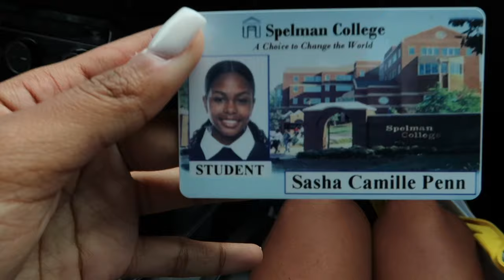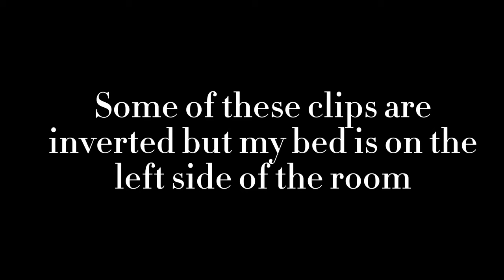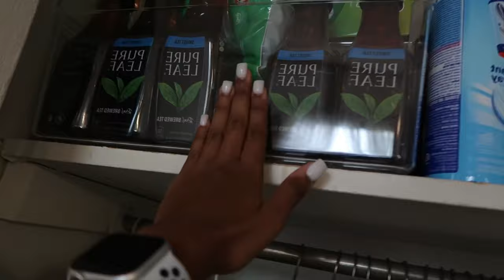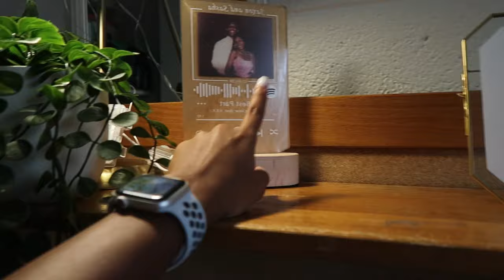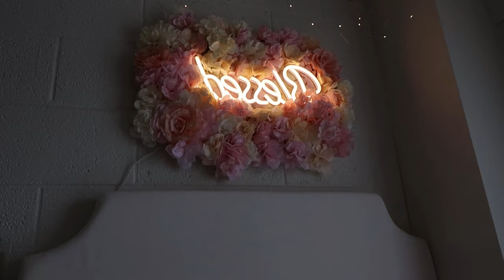Spelman College HH Move-in and Dorm Tour W/Measurements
Instagram | Tiktok | Snapchat: @sashacpenn